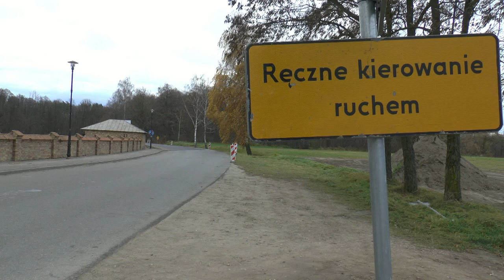Końcowe prace na drodze powiatowej Leśna Podlaska - Witulin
Ku końcowi zmierzają prace na drodze powiatowej Leśna Podlaska - Witulin i w związku z tym, iż będzie kładziona ostatnia warstwa ścieralną na drodze w dniach  8-10.11 będzie obowiązywał objazd do Leśnej.